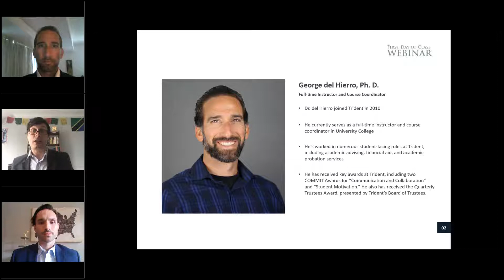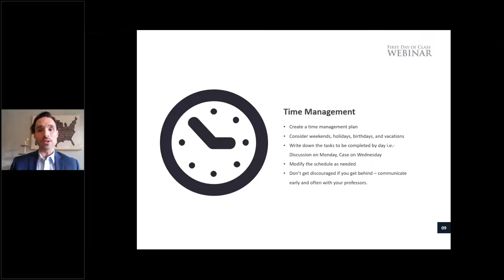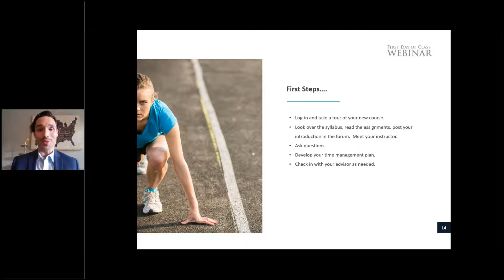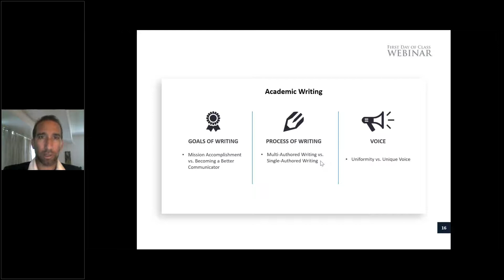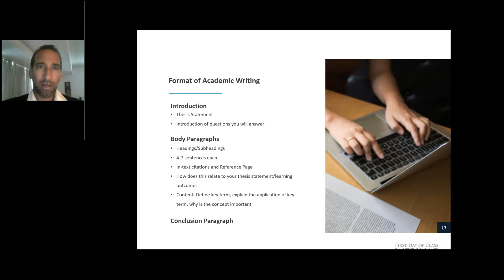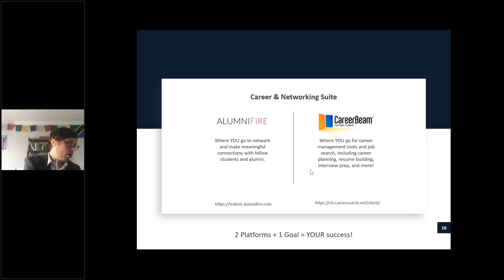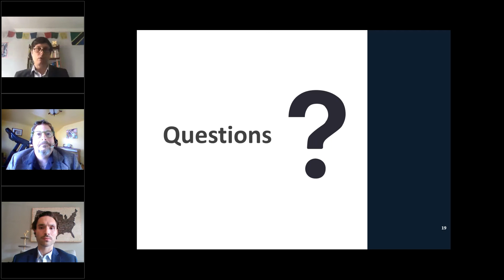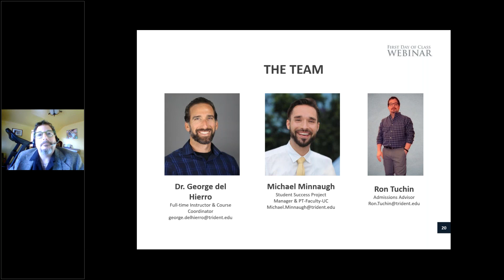First Day of Class - August 24, 2020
We are very glad you chose Trident University for your educational journey! New students often have a lot of questions, and we’re here to help. As a way to ease you into our unique, student-centered model, we’ve designed a webinar that will cover all of the areas vital to success in your chosen program.

This webinar, hosted by Dr. George del Hierro and Student Success Project Manager Michael Minnaugh, will bring you together with other new students on the first day of class. You’ll have the opportunity to talk directly to our academic leadership and get your questions answered.

See you on your first day of class on August 24!